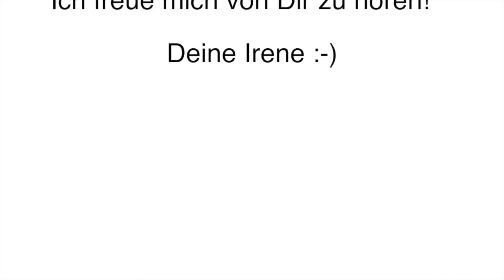Big Shot Präzisionsplatte von Stampin' Up!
Ich stelle die neue Big Shot Präzisionsplatte vor.

*Tombow Bleistift

Als Amazon-Partner verdiene ich an qualifizierten Verkäufen.
Die Präzisionsplatte ist ab dem . September 205 bestellbar!

Besuch mich auch auf:

Instagram Solche Erfolge und Meilenstein zu erreichen sind außergewöhnliche Erfolge.